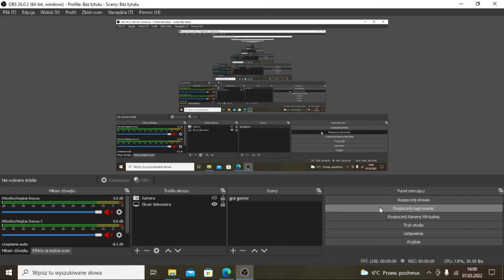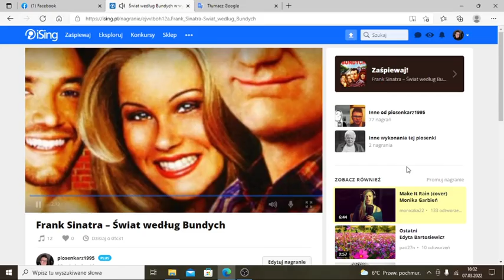Kamil Ast- Love and Marriage (Cover)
Ku pamięci najbardziej charakterystycznego lektora. Jego cudowny tubalny głos będzie w naszych uszach a jego miła osobowość w naszych sercach
Tomasz Knapik
ur. 16 września 1943 w Warszawie, zm. 6 września 2021 w Bielawie
"Czytał Tomasz Knapik"